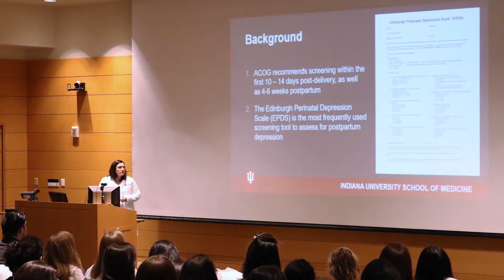IU School of Medicine Department of Obstetrics and Gynecology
Learn about IU School of Medicine Department of Obstetrics and Gynecology.